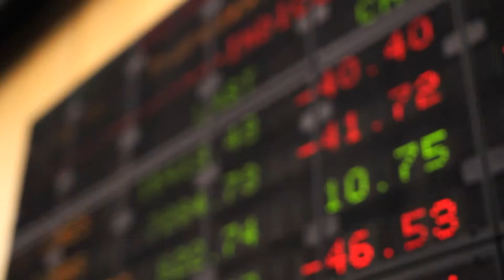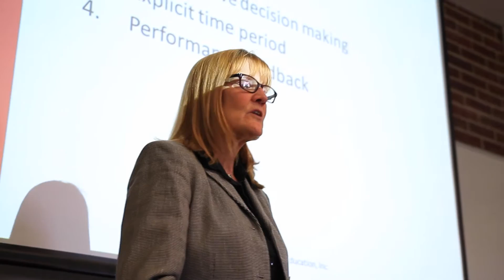College of Business: Finance, M.S.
We are living in a rapidly changing world, and finance is at the heart of what is transforming the world we live. Our finance programs are designed for students to become solid in financial theory and practice, experienced users of data and analytical tools, good contributors and team players on group projects, and persuasive presenters and deal makers. To learn more about the master's program in Finance at The University of New Haven,